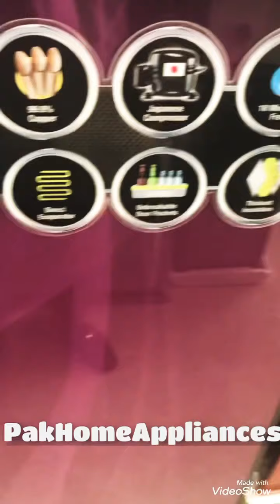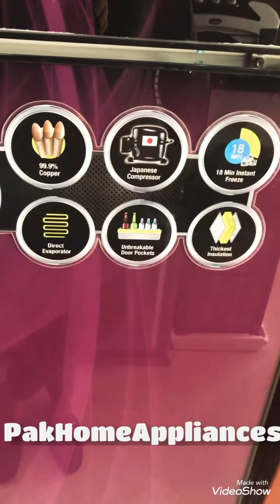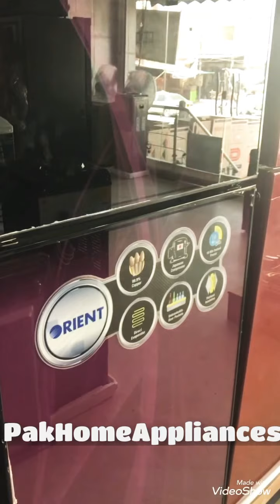Orient Refrigerator model 330 GD Ruby series 2021 complete review energy efficient model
Hello everyone welcome back to my channel i hope you are all good in this video i will give you complete review on orient refrigerator model 330 GD Ruby series i hope you will like this video please subscribe my channel and share it with your friends and family thanks